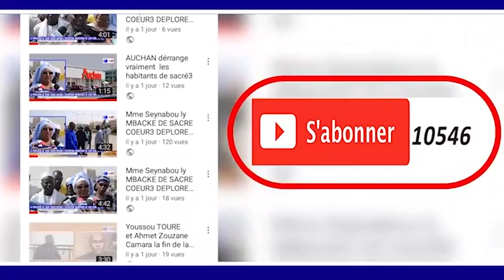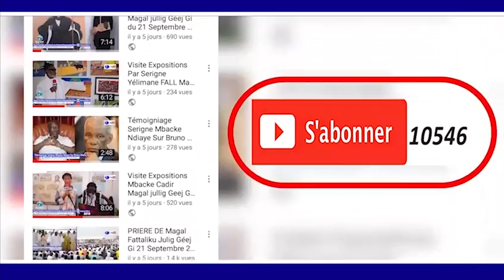MAGAL TOUBA 2018 KUREL 1 MAFATIHOUL BISRI TOUBA KHASSID AHMADOU MOUHNIYANE